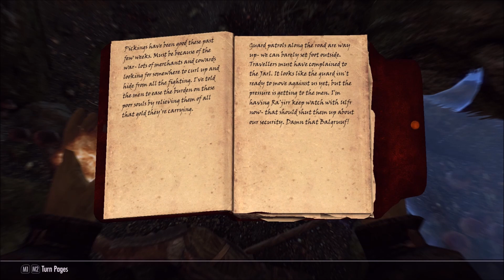ASMR - Skyrim Episode 4 (3Dio Whispering & Inaudible Whispers)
- What is ASMR? Autonomous Sensory Meridian Response (ASMR) is an interesting phenomenon. Summed up, it's the little tingling sensation that you have in your ears, neck, or even spine. It's triggered using subtle sounds like whispering, tapping, scratching, etc.. Although some videos can be pretty weird, It can be super relaxing and even euphoric. Sleep and meditation are two common things that ASMR videos can help with.